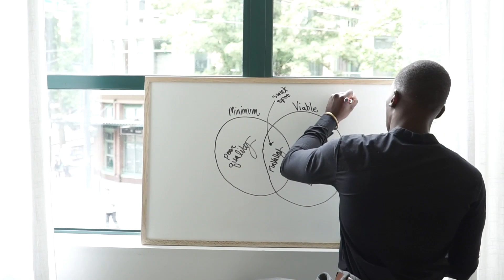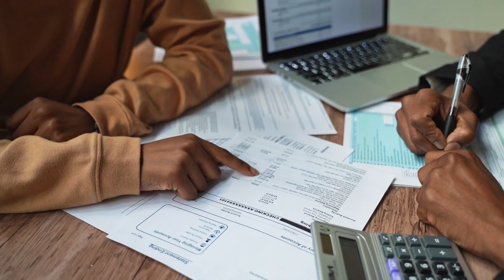Which Retirement Plans Are Politicians Threatening?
In this episode, I chat with Army Robinson about the intricate role that government policies and tax regulations play in shaping financial planning and investments. We explore how policies, like the upcoming Social Security adjustments and potential tax increases, impact the middle class and investors. Our conversation dives into the complexities of government involvement in financial services, from tax reform to estate planning, including the potential for more regulations on qualified plans and possible limitations on estate exemptions.

Army shares insights into the day-to-day challenges of educating policymakers who often lack financial backgrounds. They highlight the constant need to advocate for balanced policies, the risks of overregulation, and how financial legislation could impact future wealth-building strategies. Tune in to hear more about the ongoing battles in Washington and how they might affect your financial future.

YouTube Timestamps
00:00 – Introduction and topic overview
04:51 – Does the government understand money?
06:05 – The impact of government promises on taxes
08:11 – Differences between political parties on financial issues
09:22 – Educating lawmakers on financial services
12:14 – Government overreach in financial regulation?
14:06 – Tax policies affecting Social Security and national debt
18:07 – Life insurance and tax-free benefits
20:11 – Lawmakers’ views on life insurance and other investments
22:36 – Estate tax exemptions and future policy shifts
24:52 – Ongoing tax policy debates and advocacy efforts
26:51 – Final thoughts on financial security advocacy